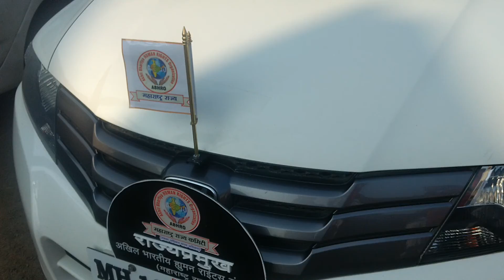१० डिसेंबर मानवी हक्क दिनानिमित्त दौरा